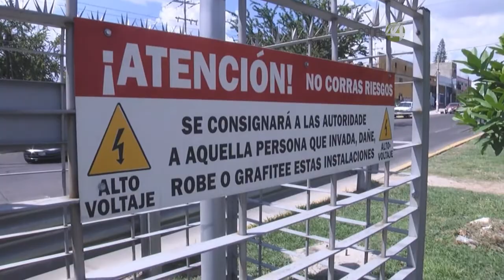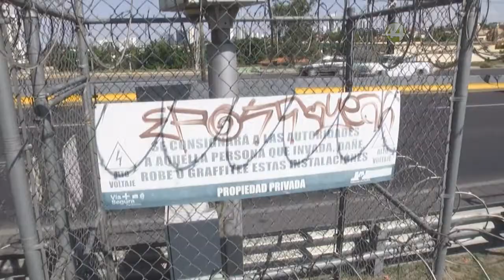Alfaro exige se desmonte la red de corrupción que hay detrás del programa de fotoinfracciones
Que se desmonte la red de corrupción que hay detrás del programa de fotoinfracciones y que se cambie este esquema, que ha mostrado ser evidentemente recaudatorio. Este es el llamado del alcalde de Guadalajara Enrique Alfaro Ramírez. Explica que lejos de disminuir los accidentes, este programa ha resultado un negocio para algunos cuantos. En entrevista exclusiva con Señal Informativa, Alfaro le pone nombre y apellido a los promotores de esta que llama red de corrupción: Mauricio Gudiño y Salvador González Resendiz.